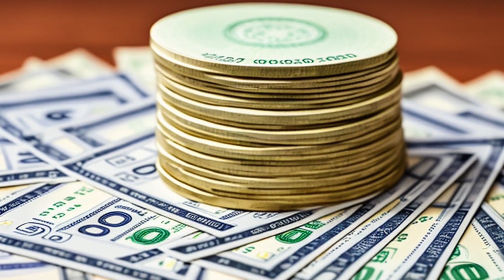Estevez v. United States (1999) Overview | LSData Case Brief Video Summary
The government is disputing a court decision that requires them to purchase an annuity to pay a damage award instead of a lump sum. The government argues that the award for future lost earnings was not reduced to account for federal income taxes, and that the lump sum for future pain and suffering was not reduced to reflect the time value of money. The court ruled that the award must be structured, taxes should not be reduced, and the discount for time value of money is automatically accounted for by the annuity.

Estevez v. United States (1999)
74 F. Supp. 2d 305